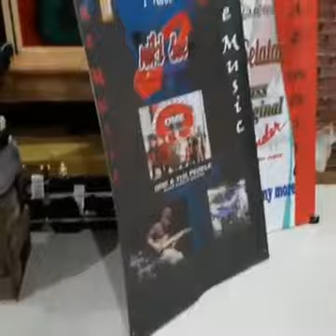WOW!!TOKO ALAT MUSIK PALING MEWAH